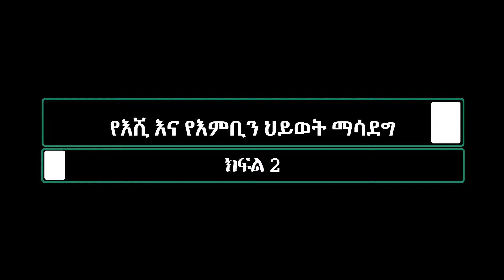"የእሺ እና የእምቢን ህይወት ማሳደግ" ክፍል 2 በፓስተር ቴዎድሮስ ብዙአየሁበአዲስ አበባ ቤተክርስቲያን At Addis Ababa Church.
"የእሺ እና የእምቢን ህይወት ማሳደግ" ክፍል 2  በፓስተር ቴዎድሮስ ብዙአየሁ  የእሁድ አገልግሎት 2012 በአዲስ አበባ ቤተክርስቲያን, 2019 At Addis Ababa Church.